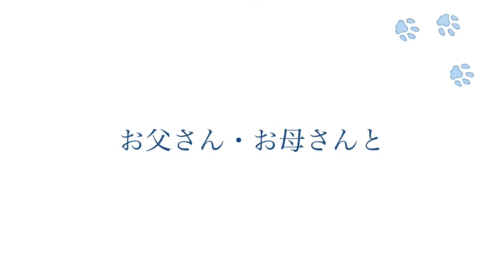アトムメモリアル２｜ユーチューブの編集やホームページ制作のアユート youtube 簡単ホームページ制作 写真がおしゃべりする 東京 名古屋 マジックセミナー